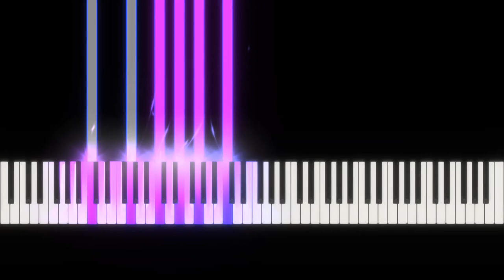Piano (solo): „Die Leichtigkeit des Seins” (Tom Werner) - Komposition für meinen Sohn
Piano-Improvisation: „Die Leichtigkeit des Seins”, komponiert während einer Improvisation für meinen 7-jährigen Sohn, gespielt auf einem Yamaha-Flügel „C3 Neo“. Tom Werner, Hannover, Germany.

Piano-Improvisation: „Die Leichtigkeit des Seins“, composed during an improvisation for my 7 years old son and played on a Yamaha grand piano "C3 Neo".

Klaviermusik, Improvisation, Entspannungsmusik.